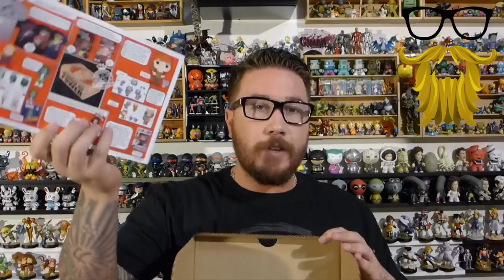Marvel Collector Corps Unboxing & Review! Rating: 7.5/10 - Shirt: 8/10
Although some of these characters weren't my favorites, I still liked this box and feel like it had good variety.

June 2016